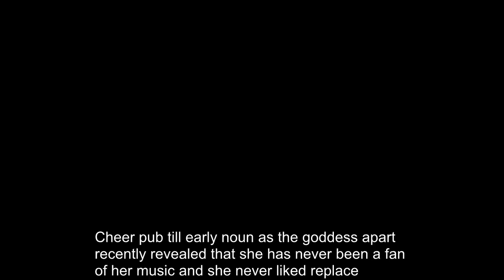Why Cher dislikes her own voice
headlines today breaking news
msn breaking news headlines